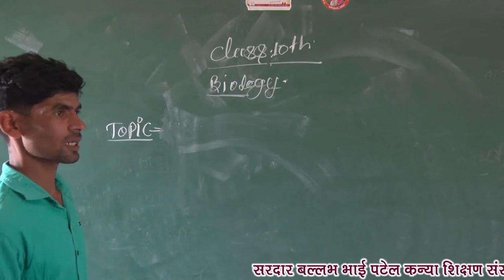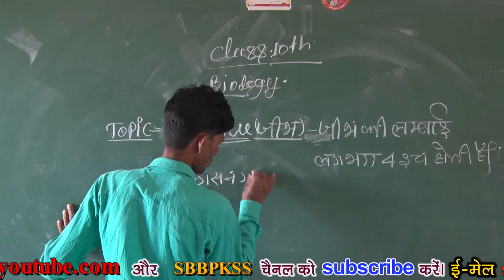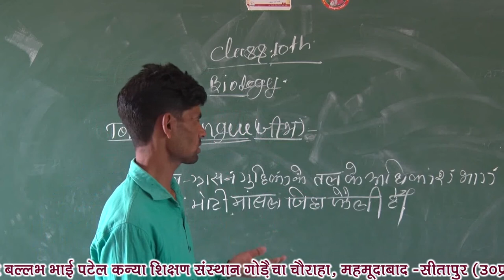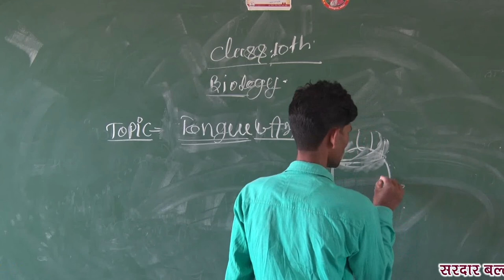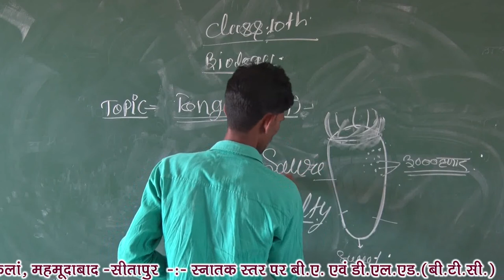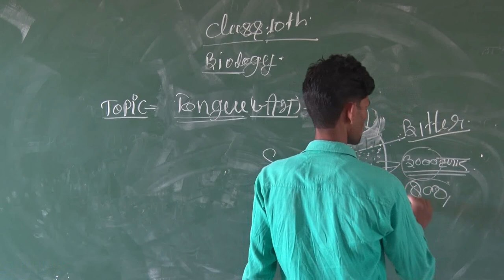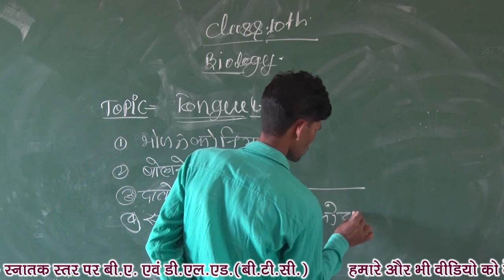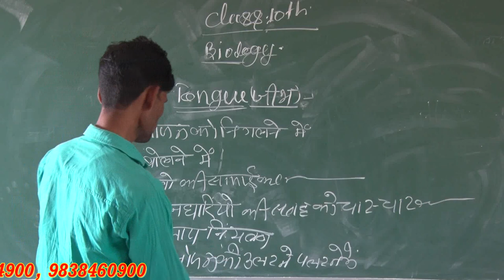Day 10 Biology by Mr. Ram Naresh Yadav (Lecturer Biology)